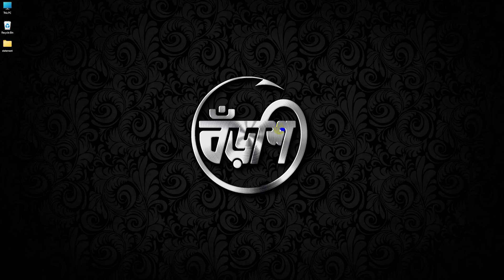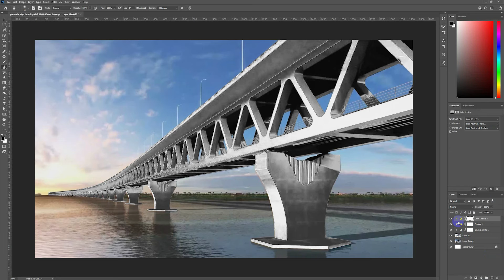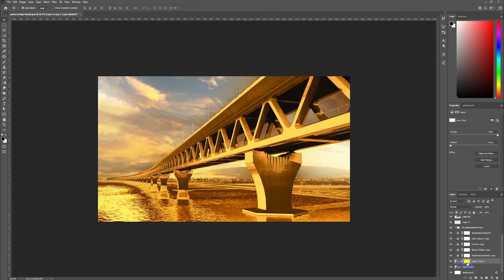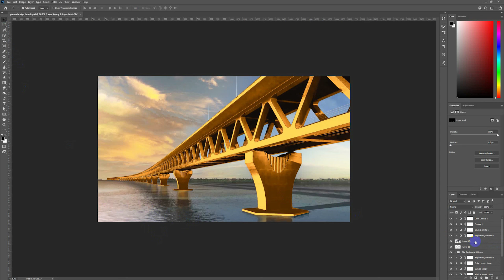Golden effect in Photoshop